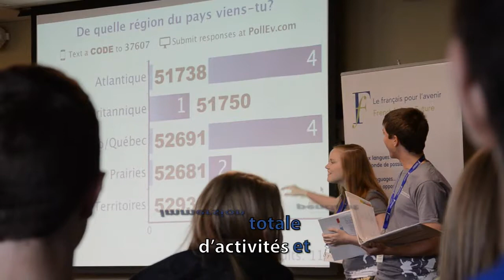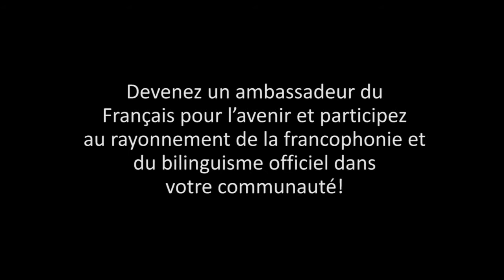Le Forum national des jeunes ambassadeurs du Français pour l'avenir - Vidéo officielle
Qu'est-ce que le FNJA? Que font les 30 ambassadeurs pendant 5 jours? Qu'apprennent-ils et quel sera leur rôle après le FNJA?

La réponse en image...

Le Forum national des jeunes ambassadeurs 2013 a réuni 30 élèves en école secondaire de tout le Canada du 22 au 27 août à Vancouver. En immersion totale pendant 5 jours, les jeunes francophones et francophiles ont partagé leurs expériences et discuté des défis et des avantages de parler les deux langues officielles du Canada.